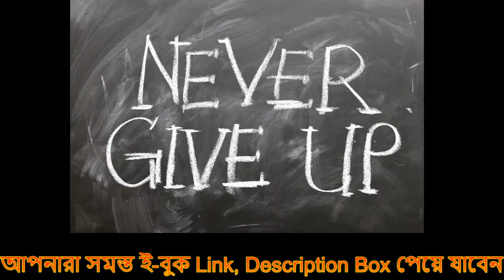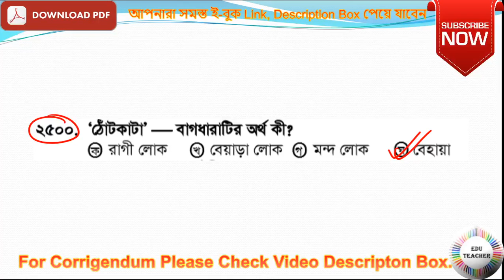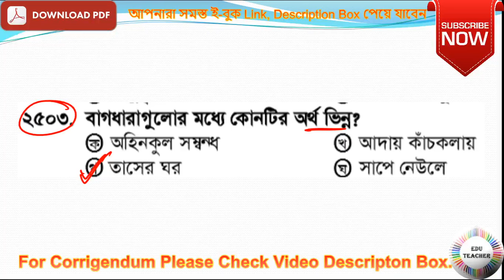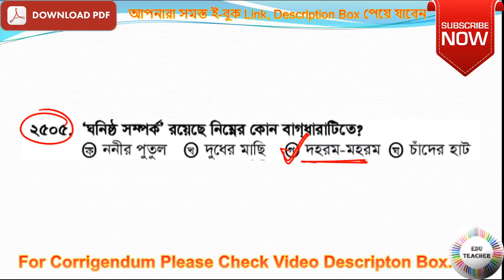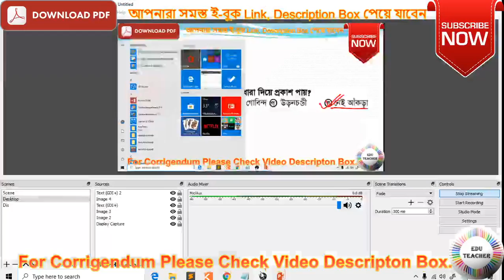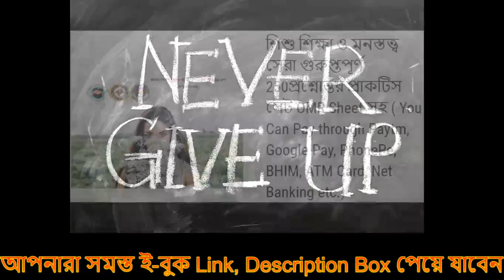Live Bengali Grammar 01-Mar-2020 9:00 EduTeacher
Group D
MATH
WBTET
WBTET Math Pedagogy Selective Question For Bengali Medium
WBTET P1
WBTET PAPER 1 Combo Pack All Subject